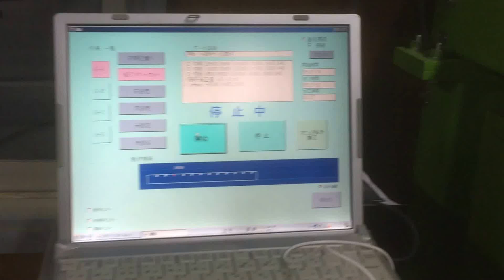組手什加工機 自動加工機 2016年2月11日 福島県古殿町にて、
組手什加工機、自動加工機を製作しました。.組手什に関心のある方、生産したい方、ご連絡をお待ちします。